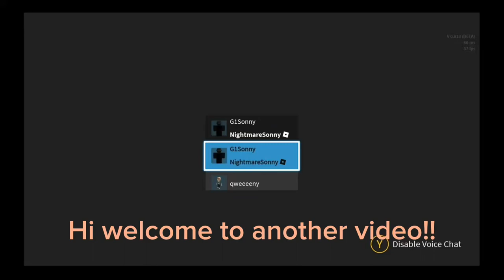Sonic.Exe The Disaster (Beta) ||| Destroying People As Sonic Exe :)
Just Another video! After 3 weeks. Make sure to enjoy the video and sub if u want to, that’ll help me alot. :)